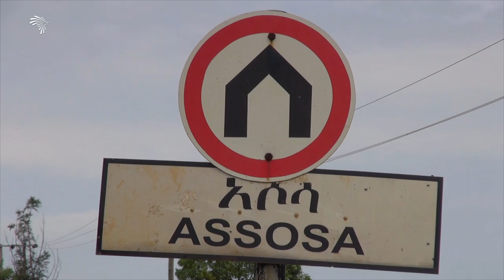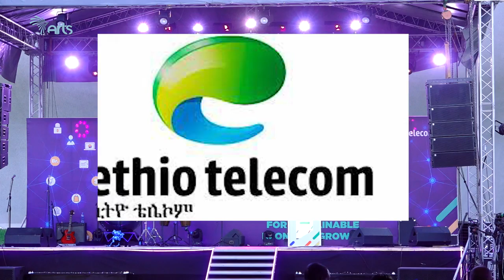English weekly news with Peter Nash - MAY 14/ 2021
English weekly news with Peter Nash  - MAY 7/ 2021